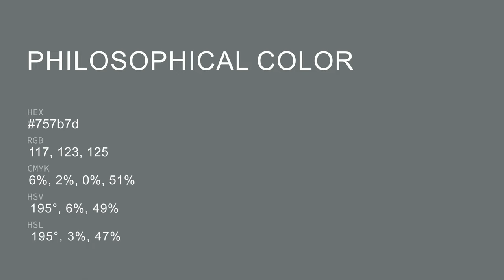Philosophical color 757b7d hex color - Blue color - Warm color 757b7d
What color is Philosophical ? 757b7d hex color - Blue color - Warm color 757b7d

Hex 757b7d Color Code is also known as Philosophical color.